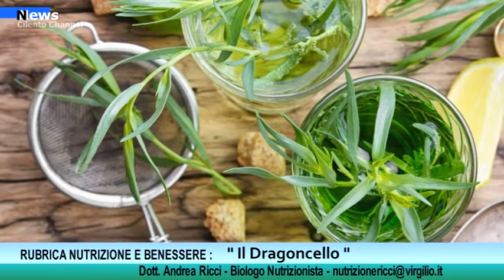Rubrica Nutrizione e Benessere: il Dragoncello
Questa settimana per la nostra rubrica “Nutrizione e Benessere” approfondiamo le caratteristiche nutrizionali di un’erba aromatica ben apprezzata in cucina ma anche dalle interessanti proprietà in campo erboristico: il dragoncello.